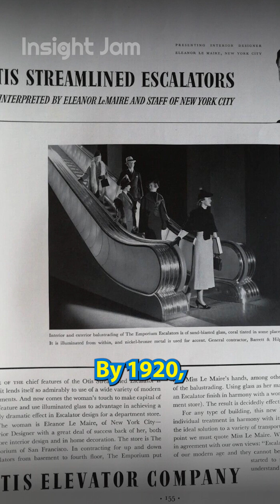⏫Escalate Your Data📊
The first idea might not take you far, but iterating and improving along the way can take you all the way to the top (of the escalator).

Follow us for more insights on InsightJam.com!